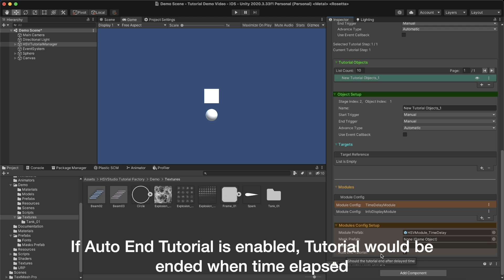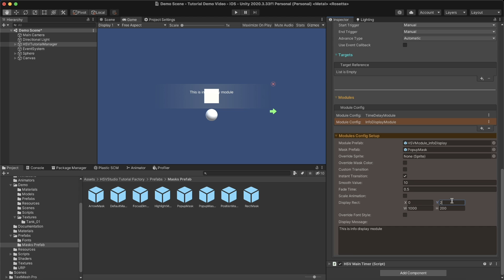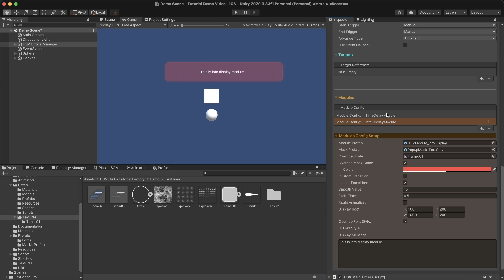Tutorial Factory - 3.2.5 Time Module Setup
This video shows how Time Module works